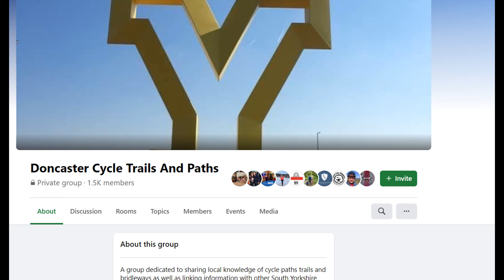Hatfield & Hatfield Woodhouse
A  local ride starting and finishing at Quarry Park.  15 miles close proximity to where I live hitting the bridleways and paths in the countryside of Hatfield & Hatfield Woodhouse.